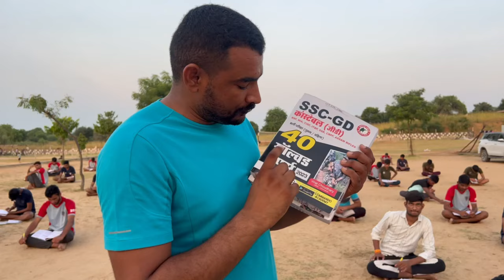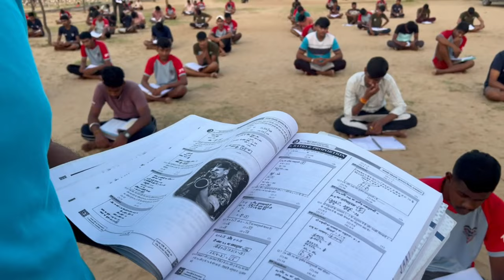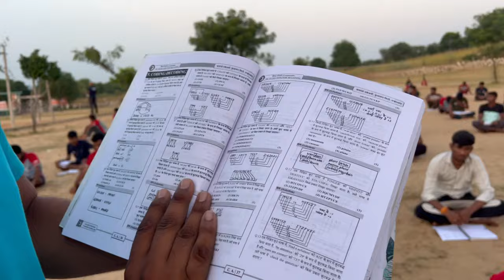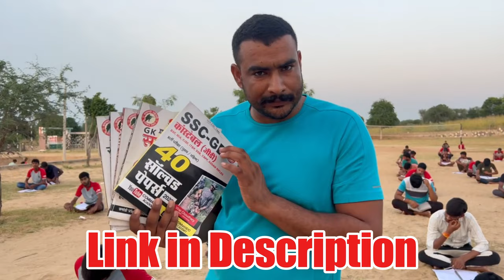ssc gd best book 2025 | SSC GD BOOKS | big billion day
3 Month Batch (3 महीने का बैच)

Virat Choudhary
CRPF Commando

best book for ssc gd
best books for ssc gd 2024
best books for ssc gd 2025
best books for ssc gd preparation
best book for ssc gd in hindi
best book for ssc gd constable 2024
best books for ssc gd
best book for ssc gd exam
best book for ssc gd gk
gd best topics
gd best levels
best book for ssc gd in english
best book of ssc gd